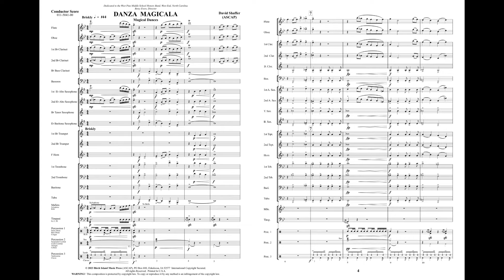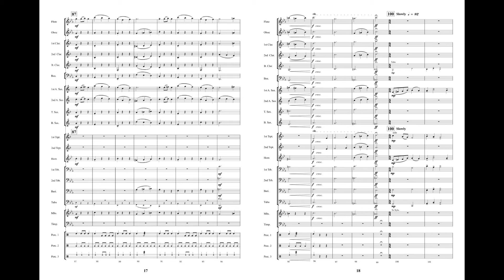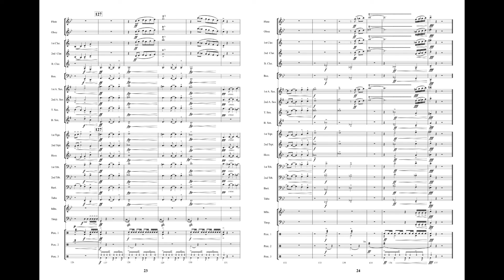Danza Magicala - David Shaffer (with Score)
“Danza Magicala” is a set of magical and energetic dances. Opening with a mysterious woodwind motive complemented by creative percussion effects, brass joins in with a rousing answer to the quirky woodwind motives. A subdued ¾ section introduces and features the backing of the auxiliary instruments within the percussion section. A recapitulation quickly leads into the breathtaking finale of this piece. Excellent percussion section writing will keep your entire percussionist section involved. “Danza Magicala” is sure to be a huge favorite with developing bands!

Performed by the Washington Winds under the direction of Edward S. Peterson.